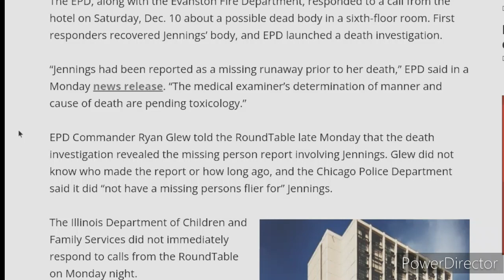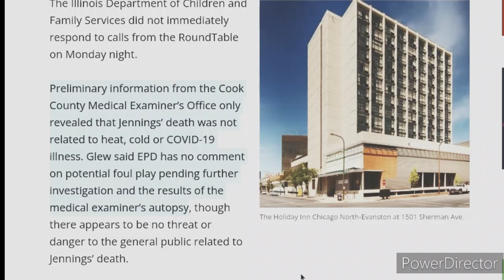Hotel death cook county pending chicago 15yr old found in rm 6th fl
Nyasia Jennings 15 years old found dead inside 6th floor room inside hotel in Chicago

Cook county said no updates pending further investigation including toxicology

All 2 Familiar

hotel deaths are becoming so common these days it's very strange my heart and prayers go out to her family and friends and I hope the truth comes out!